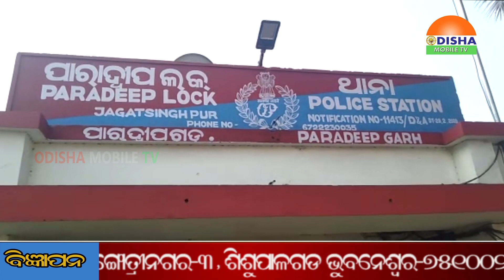ପାରାଦ୍ବୀପରେ ମର୍ମନ୍ତୁତ ସଡକ ଦୁର୍ଘଟଣା ,ଜଣେ ମୃତ